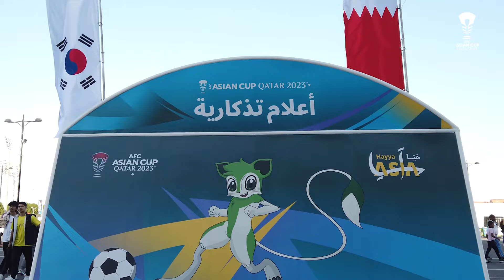AsianCup2023: التقرير اليومي: 16 يناير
Group D and Group E teams took to the pitch on Matchday Four at the AFC Asian Cup Qatar 2023, which saw a total of 12 goals being scored across three matches.